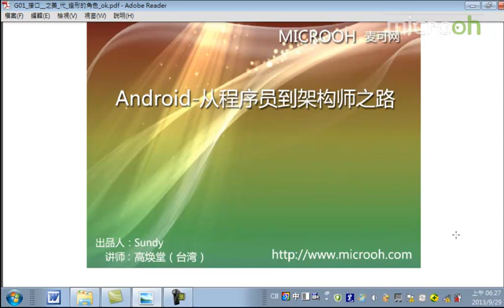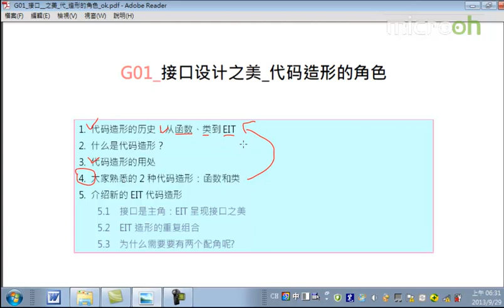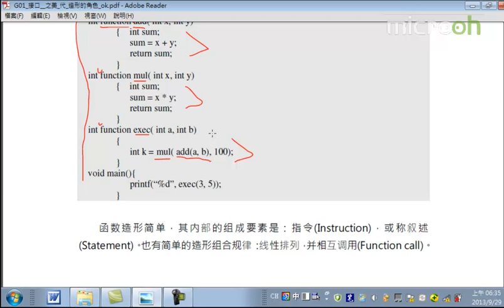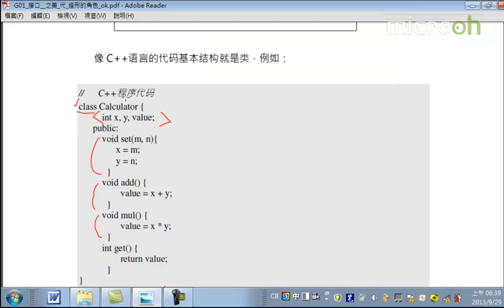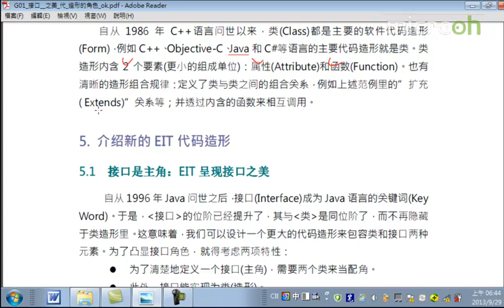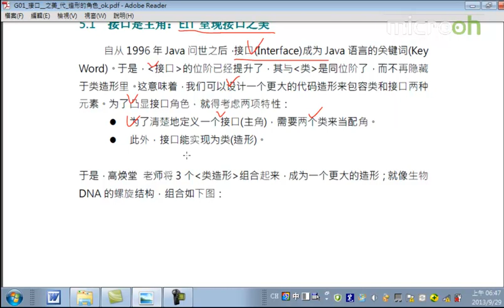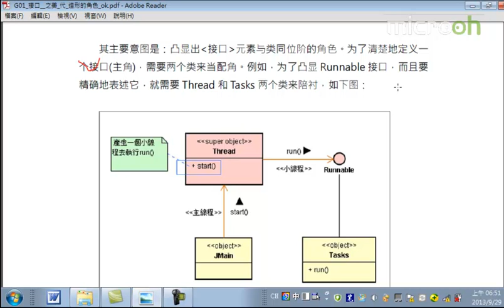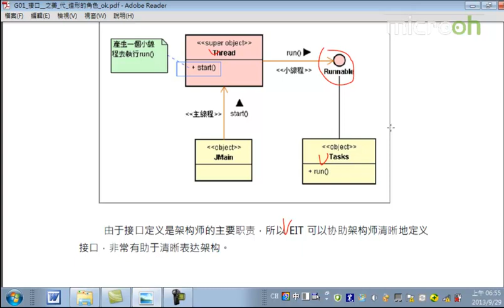android架构之接口设计之美2 接口设计之美 代码造形的角色b